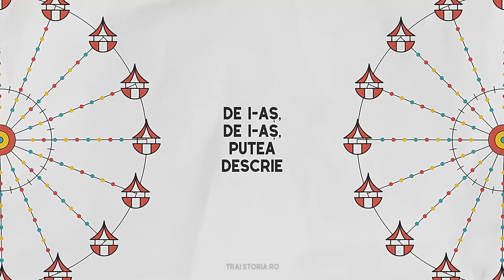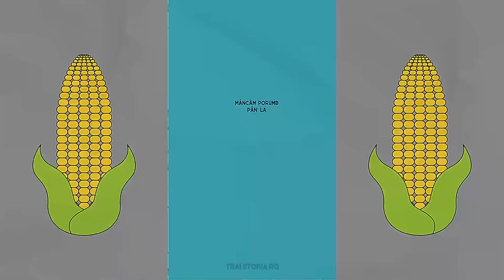Storia.ro T.R.A.I. - Iași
Apartament, casă sau… bojdeucă? Tu decizi, noi îți arătăm unde poți începe căutarea. Inspiră-te din noua piesă T.R.A.I., apoi compară și alege cartierul ieșean care ți se potrivește pe primul indice de bunăstare în orașele din România.